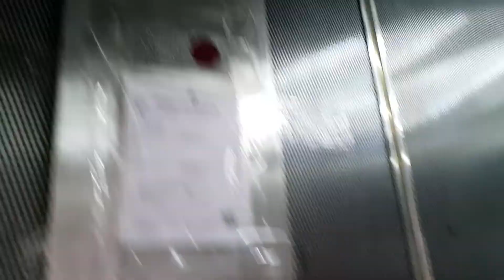AWESOME RARE Schindler S Series Elevator - 16 Genting Road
Every single building along this stretch has or had an S Series.One of them had one but it was getting modded and the indicator and call buttons were gone,leaving just exposed wiring.14,10 and 8 Genting Road all also have them.12 Genting Road's one was horribly modded by VM.I only rode this,10 Genting Road's one and 8 Genting Road's one though.

For some reason there was a forklift or something in the lift,and when I exited the building there was someone driving around in a forklift right outside the lift.But overall,this lift is the best condition S Series along this whole stretch.

Brand=Schindler
History=Original